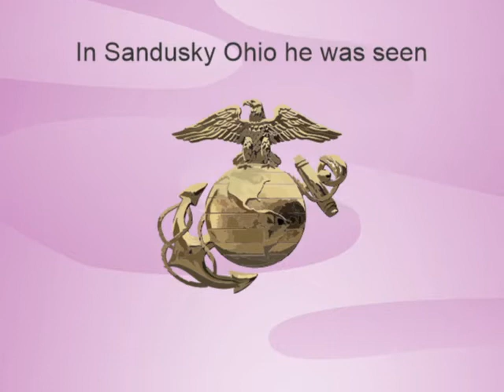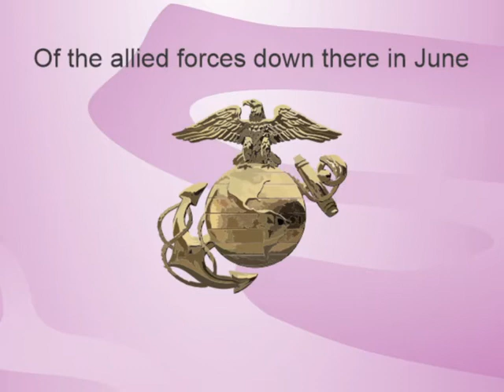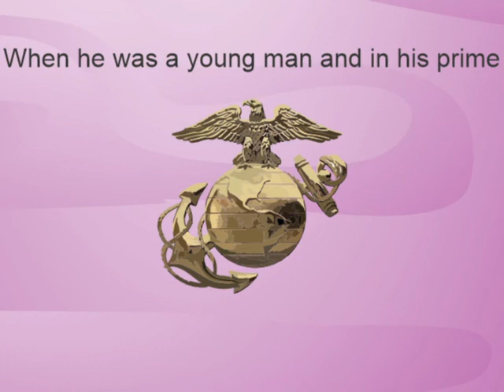Song 968 Harry Westley Orndoff Featuring KAITO Vocaloid Original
This is the seventh song in a series dedicated to junior enlisted Marines who earned the Medal of Honor and lived. Private Harry Orndoff earned his medal of honor in the Boxer rebellion on 1900.
Lyrics:
Harry Westley Orndoff was a Marine
Born November 1875
In Sandusky Ohio he was seen
Later in Cleveland Ohio alive

For he had thus found his way to China
In 1900 he relieved Peking
From Boxers who were bullet proof kind of
With rifles on to power they did cling

So private Orndoff did help lead the way
Of the allied forces down there in June
And he fought in many heroic frays
And so with the allies he did attune

He won the Medal of Honor that time
When he was a young man and in his prime

Medal of Honor citation:
In action with the relief expedition of the Allied forces in China, 13, 20, 21, and 22 June 1900. During this period and in the presence of the enemy, Orndoff distinguished himself by meritorious conduct.